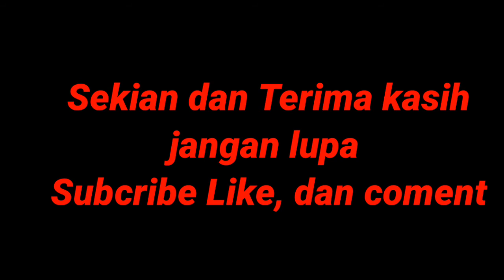Ngabolang cari Rebung di hutan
Ngabolang cari rebung atau Iwung di hutan, rebung atau iwung biasa di masak dan saat ini kebetulan lagi musim nya, rebung biasa nya tumbuh di hutan dan tumbuh sendiri tanpa di tanam,